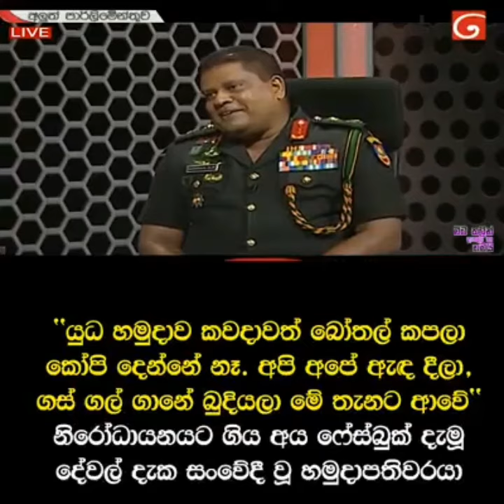නිරෝධානයට ගිය අය ෆේස්බුක් දැමූ දේවල් දැක යුධ හමුදාපතිවරයා කී අනුවේදනීය කතාව.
Army Commander speaking about quarantine process.

Respect Sir 🙏